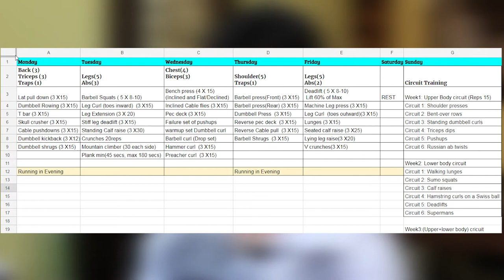My 2018 Natural Transformation plan | No KETO DIET, No FAT-BURNERS | DP Fitness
No Keto diet, no fat burners. This is very unique natural transformation plan, as this plan can be easily followed by anyone.

ALL FREE OF COST.

Exercise plans and diet tips.